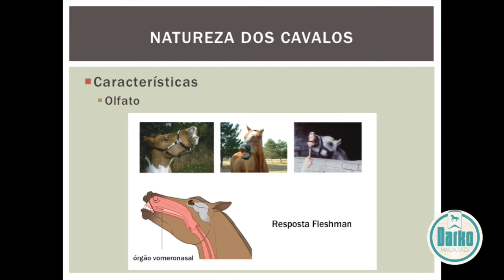Antropomorfismo com cavalos - EquiWord e Hipismo&Co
Darko fala sobre antropomorfismo, que é uma forma de pensamento que atribui características ou aspectos humanos a animais.